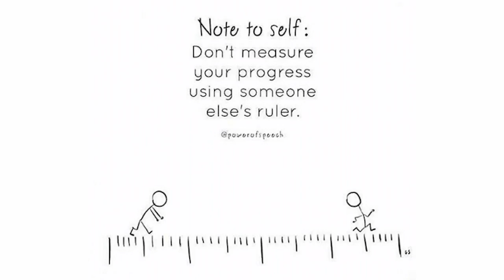5 pieces of property investment advice you need to hear in 2019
Today I'm compiling advice from 4 of my favourite property investors (and a sneaky final tip from me as well) to help you with your own property investing in 2019.

These are all pretty simple, but if you're not doing any of them then you should start now. They'll make a huge difference to the success of your own property investing.

Follow each of our featured investors on Instagram for more advice and inspiration from them: